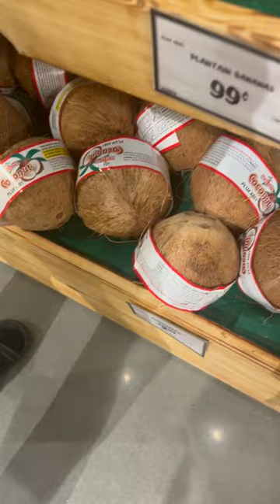asianfood asianfruits hotpot samgyupsal koreanfood koreangrill